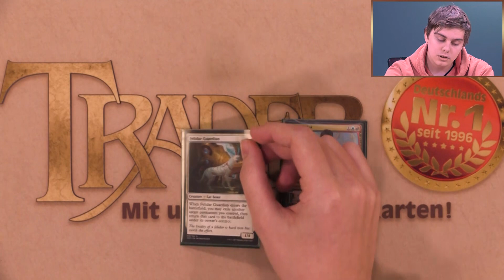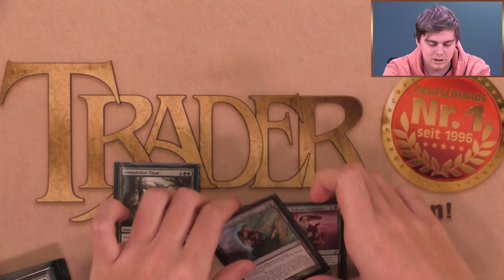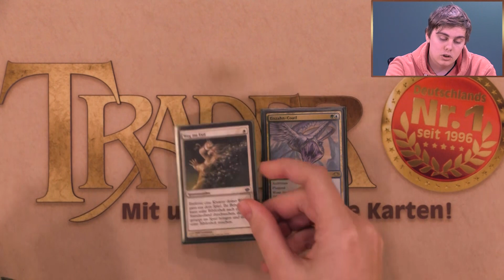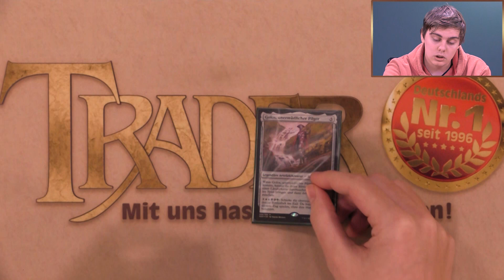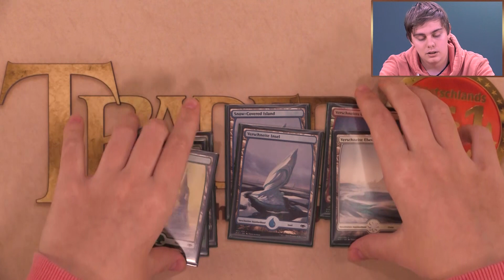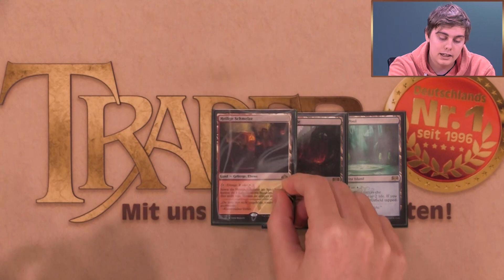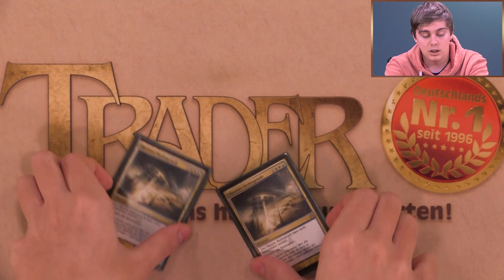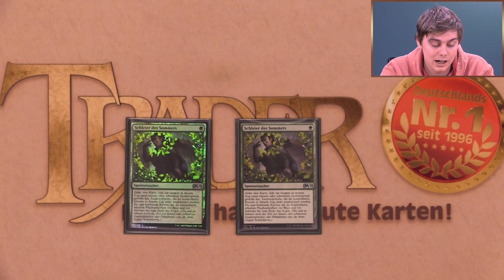Thorbens RAINBOW TITAN CAT DECK Magic the Gathering deutsch MTG Modern Trader Unboxing deutsch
Heute stellt Thorben sein aktuelles Magic-Deck vor: "RAINBOW TITAN CAT"! (Format: Modern). Viel Spaß bei DECK OF THE DAY.

Tipp: Aktiviert die Glocke! Dann werdet Ihr stets informiert, sobald ein neues Video online geht!

"Theros: Jenseits des Todes" erscheint am 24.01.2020.